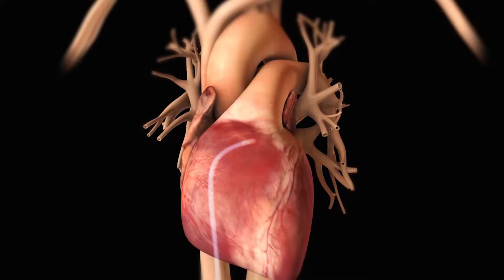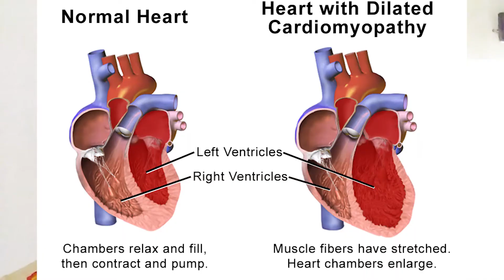Effects of Alcohol on Heart